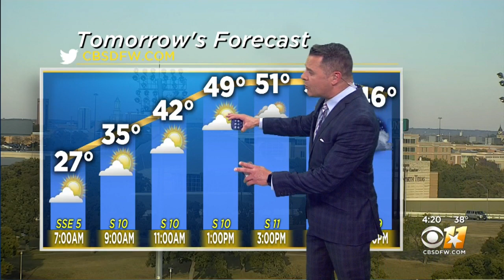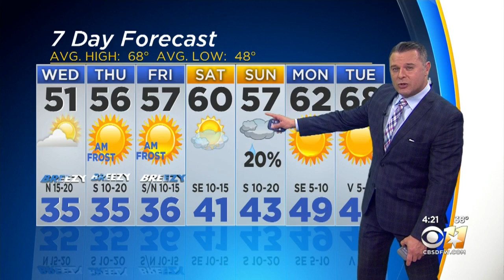Freezing Temps Return Tonight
It's going to be a cold Tuesday night and very cold Wednesday morning.